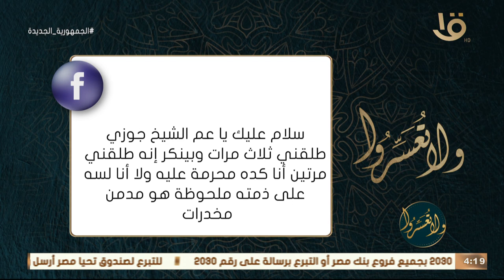ولا تعسروا | جوزي طلقني ثلاث مرات وبينكر هل انا كدا محرمة عليه ولا لا؟ رد قاطع من د. عمرو الورداني